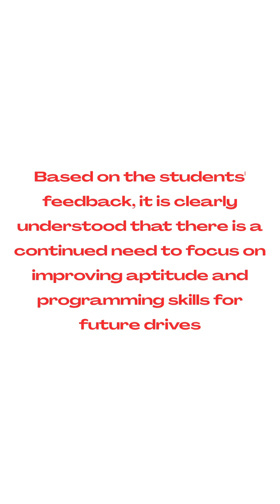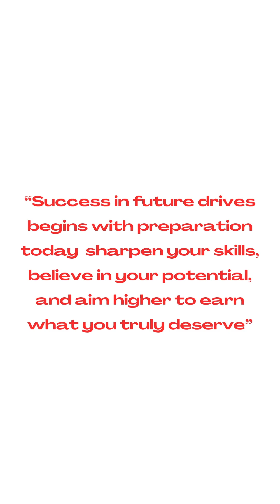ZOHO Placement Drive 2025 | Round 2 Coding Round Experience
Watch as our students walk you through their experience in Round 2 of the ZOHO Placement Drive, conducted at Saranathan College Of Engineering.

🔍 Round 2 Highlights:

Coding questions asked

Logical thinking and real-world scenario discussions

Tips for handling pressure and showcasing skills

💡 Learn how to prepare for  what kind of questions ZOHO asks, and how our students tackled them.